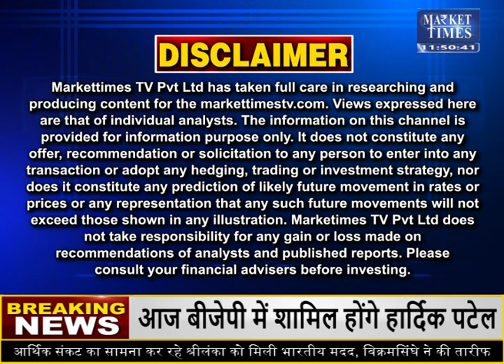पिपलियाँ मंडी लहसुन के भाव और आवक